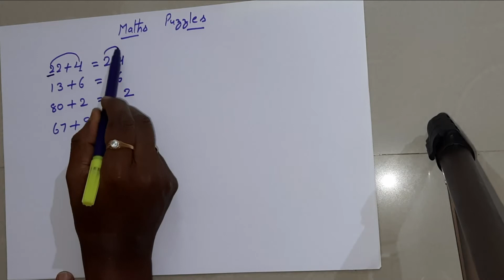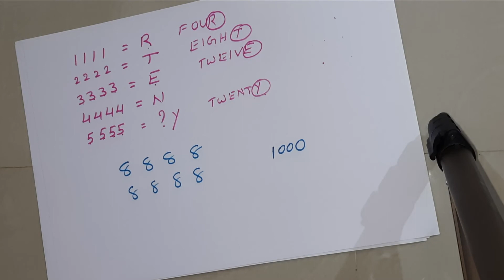Mathematics Puzzles || V118